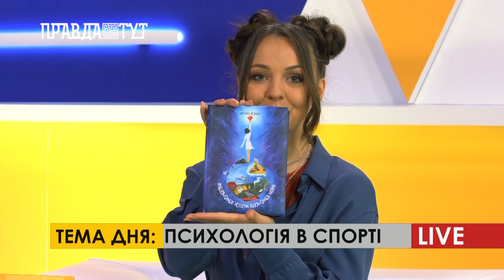ПравдаТУТ LIVE: Світлана Ісаєнко про те, звідки беруться наші проблеми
До ранкової студії ПравдаТУТ LIVE завітала лікар-психотерапевт, блогер, письменниця Світлана Ісаєнко аби вже пролити правду на найголовніше питання – де корінь усіх наших проблем? Почати пропонуємо з олімпійських ігор, які нещодавно закінчились. Окрім радості на обличчі наших спортсменів була й печаль, адже емоційний стан у тих, хто не взяв призове місце був дуже складний. Виявляється, спортсмени знаходяться перманентно у стресовому стані. Приводів звісно вистачає, проте також є нюанси. Від цього стресу страждає наша нервова система а головне самооцінка. Отже, до кінця нашого інтерв’ю ми говорили виключно про самооцінку, і виявилося, що це питання яке не втрачає своєї актуальності ніколи. Наприкінці розмови, наша гостя презентувала свою книгу чим і розчулила наших ведучих.